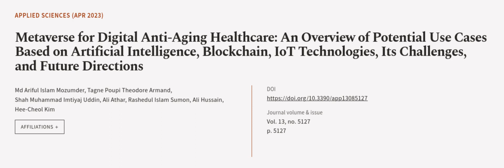Metaverse for Digital Anti-Aging Healthcare: An Overview of Potential Use Cases Based... | RTCL.TV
### Keywords ###

### Article Attribution ###
Title: Metaverse for Digital Anti-Aging Healthcare: An Overview of Potential Use Cases Based on Artificial Intelligence, Blockchain, IoT Technologies, Its Challenges, and Future Directions
Authors: Md Ariful Islam Mozumder, Tagne Poupi Theodore Armand, Shah Muhammad Imtiyaj Uddin, Ali Athar, Rashedul Islam Sumon, Ali Hussain ,and Hee-Cheol Kim

### Video Timestamps ###
0:00:00 - Summary
0:01:10 - Title
0:01:18 - Outro
0:01:22 - End